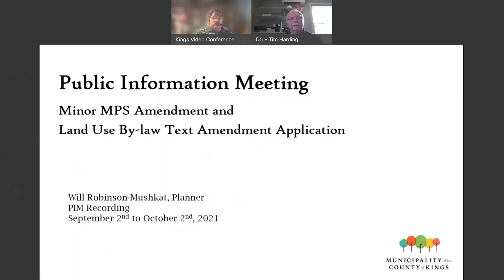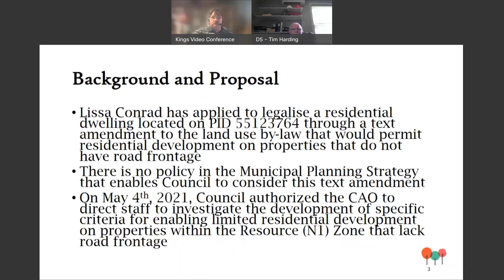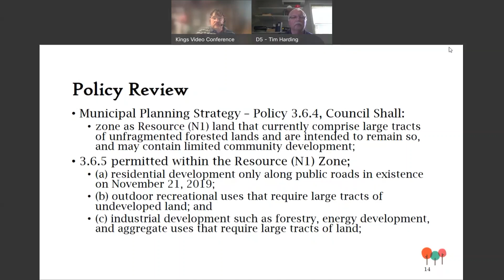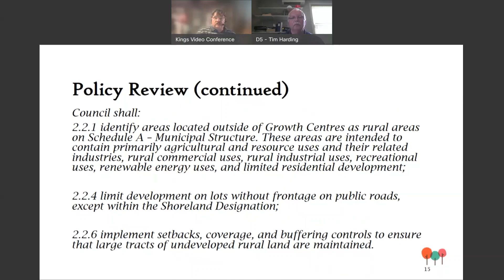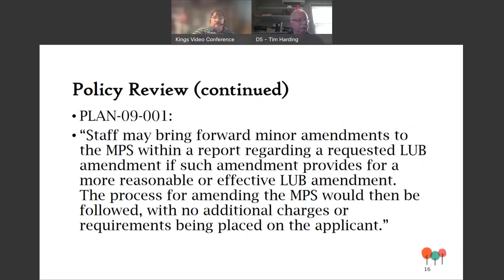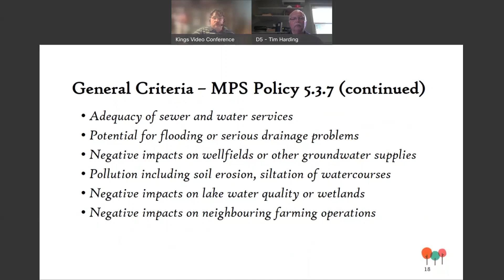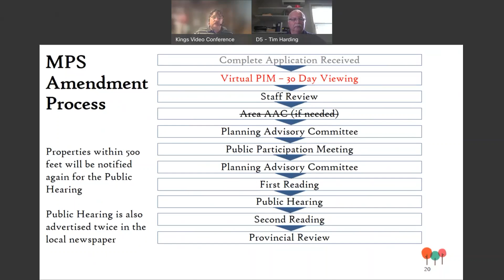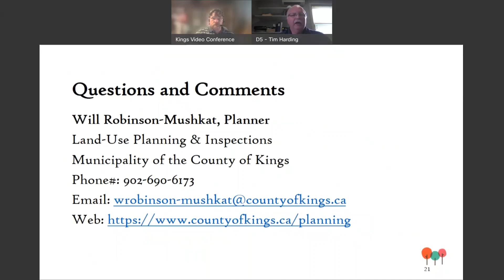Public Information Meeting File 21 02, Lissa Conrad